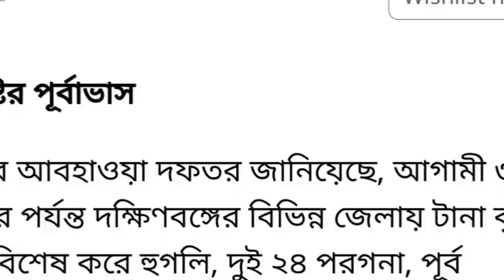আজ থেকে আগামী তিন দিন ভয়ানক ঝড়বৃষ্টি || আবার কি ভাসবে বাংলা || Heavy rainfall .